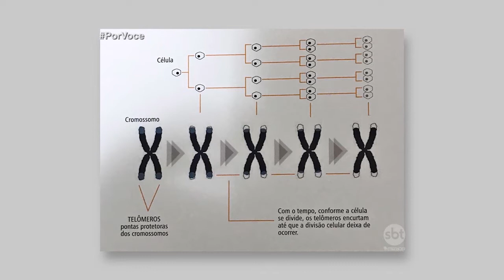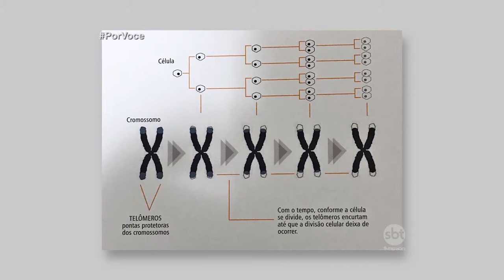Por Você - Dr. Alex Saurin fala sobre o segredo de uma vida longa 23/06/18